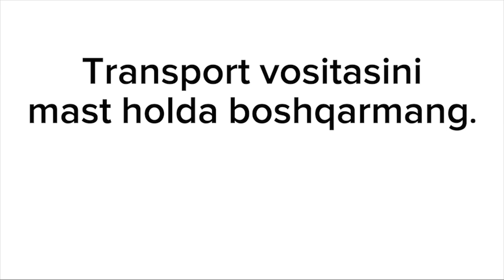Transport vositasini mast holda boshqarmang